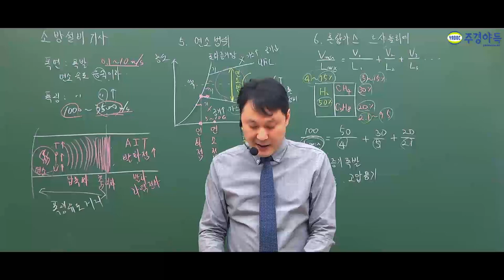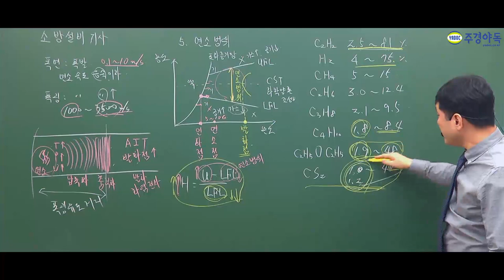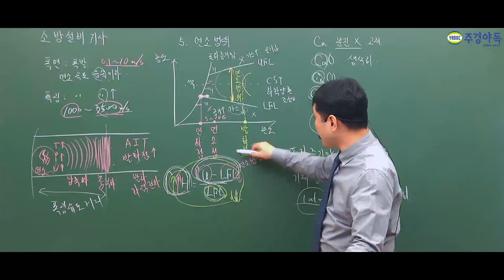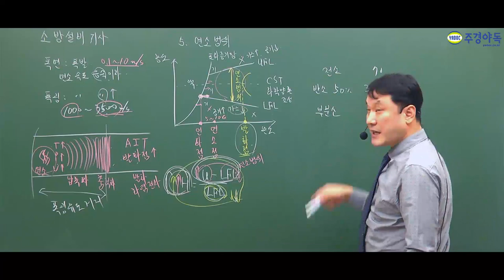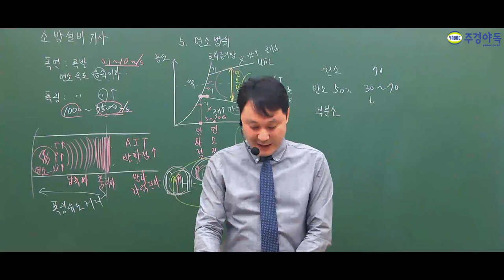소방설비전기기사 주요 가스들의 폭발 범위 이건 암기해야죠!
포하증기압이 낮으면 평상시 액체로 존재해서 위험하지 않습니다.
증기압은 높을수록 위험하다.
인화점은 낮을수록 위험하다.

*1~4부 중 4부 영상입니다. 감사합니다.*